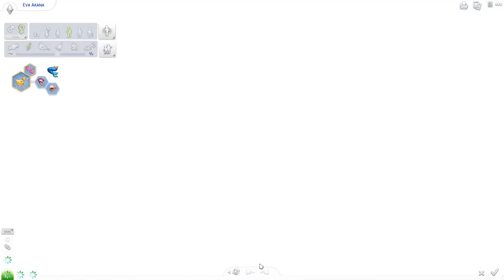The Sims 4 l BLACKWIDOW CHALLENGE EP: 10 l He bites the dust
♪♫•*¨*•.¸¸❤¸¸.•*¨*•♫♪Open Me♪♫•*¨*•.¸¸❤¸¸.•*¨*•♫♪
【Brief Summary